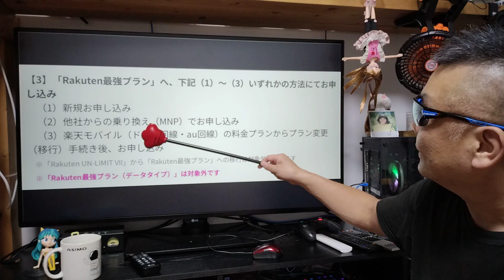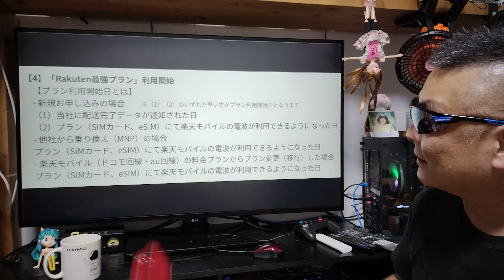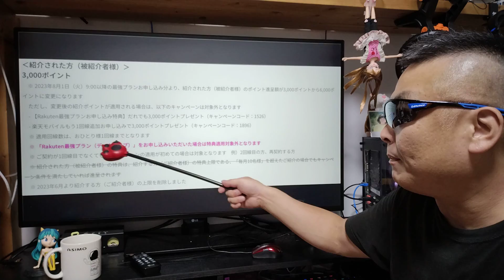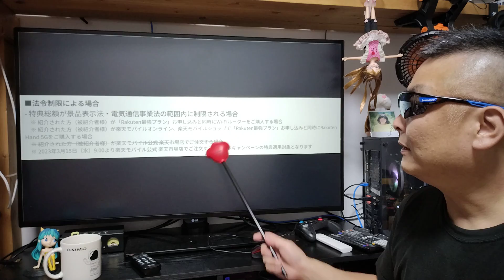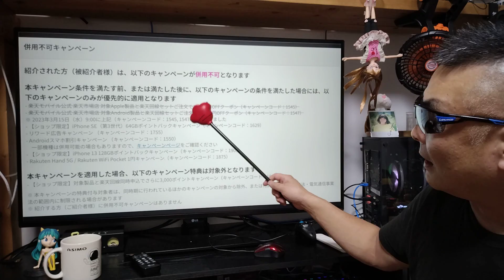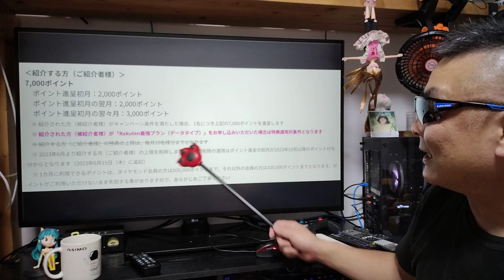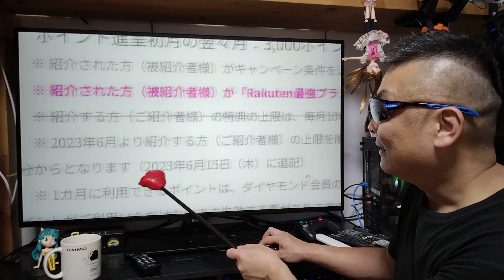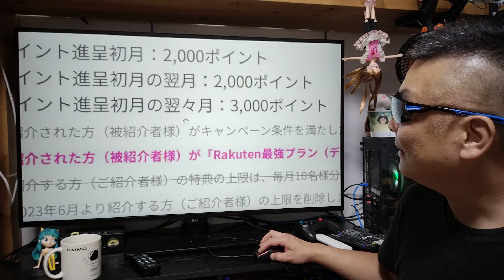楽天モバイル お友達が絶対に損する紹介キャンペーン！ APN設定は概要蘭に記載あるので参考にどうぞ！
楽天社員がノルマ達成の為に嘘八百並べて勧誘しています。
ユーチューバーやアフィリエイターから入るなと言ってます。
完全に職権乱用！三木谷流のやり方はエグすぎる！

日々、常日頃から努力して動画作りをして楽天モバイルを
紹介しているユーチューバーのリンクから契約しましょう！

ノルマと1人につき1万ポイントのボーナスの楽天社員が
ウハウハするのは構わないが、嘘でユーチューバーや
アフィリエイヤーに対して心外な発言や攻撃は許せません！

1円端末やスマホ割引きなどトラップに要注意です。

●APN設定

APN　rakuten.jp
MCC　440
MNC　11

メルカリ招待コード
JSABQZ

■Nobsound アンプ
※ アンプ全品500円キャッシュバック！
■使用音源

■お仕事依頼のメールアドレス

●視聴者（個人）様専用の連絡フォーム